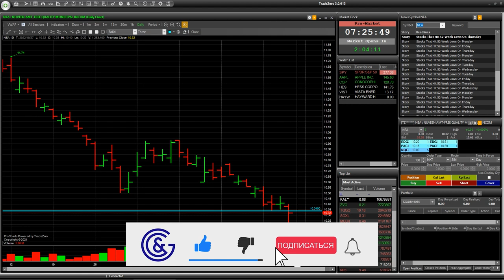Обзор ACGL, CEG, NEA | Анализ рынка акций